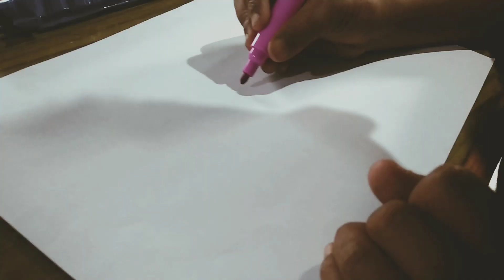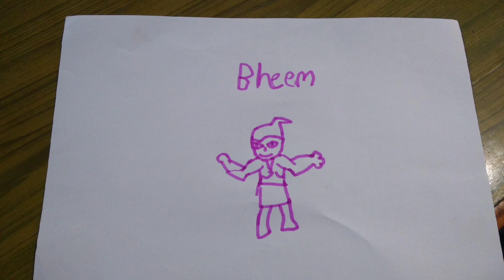Video Siam Competition (read description).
Artist:Laltlanmawia.
Age:8 Years Old.
Class:2

1like=1mark.
5views=1mark